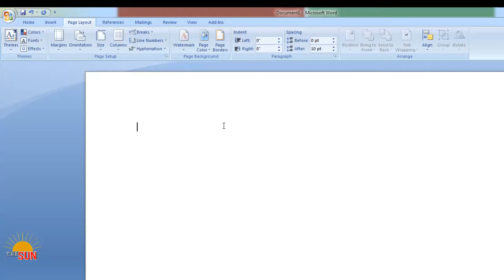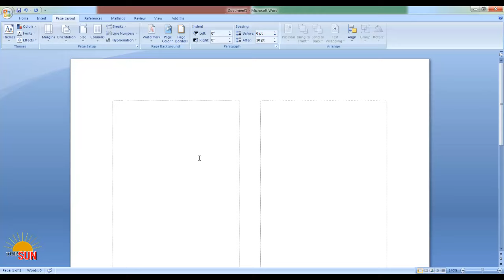HOW TO CREATE COLUMN l MICROSOFT WORD 2007 l BANGLA TUTORIAL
HOW TO CREATE COLUMN l MICROSOFT WORD 2007 l BANGLA TUTORIAL l MUST SEE